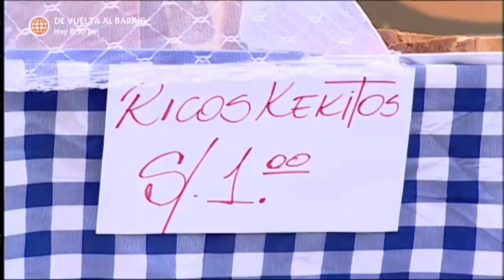Al Fondo hay Sitio: Charo conoció a Raúl, el esposo de Susú (Capítulo 112)